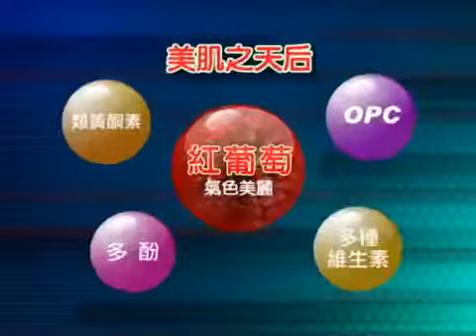諾麗鮮果汁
健康有珍果 ( NONI )
養顏美容聖品，不但要美麗，也必須不造成身體負擔，本產品嚴選天然無農藥、無重金屬之屏東半島Noni熟果（大溪地品種），拒絕添加防腐劑、色素與化學成份，讓體內健康環保，從裡到外都窈窕美麗，輕鬆無負擔。